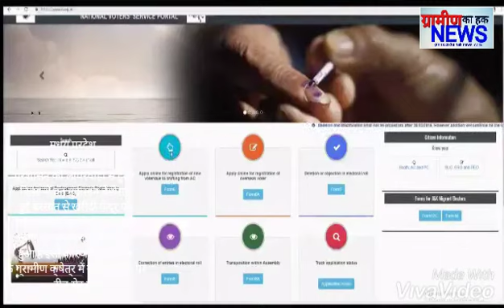मध्य प्रदेश ग्वालियर प्रशासन की लापरवाही से हुआ किसानों का नुकसान बेमौसम हुई बरसात से खरीदी केंद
मध्य प्रदेश
ग्वालियर
प्रशासन की लापरवाही से हुआ
 किसानों का नुकसान बेमौसम
 हुई बरसात से खरीदी केंद्र पर
 किसानों के गेहूं भीगने से लाखों
 रुपए का नुकसान किसानों का
 हुआ है इसी कारण है देखा गांव
 के ग्रामीण क्षेत्र में खरीदी केंद्र पर
 टीन सेट में गेहूं का रखरखाव की उचित व्यवस्था नहीं होने की वजह से खरीदा गया गेहूं पानी में
भीग गया और किसानों का
भरपूर नुकसान हुआ अगर
प्रशासन में सही तरीके से खरीदी
 केंद्रों पर व्यवस्था की होती तो
शायद किसानों की मेहनत पर
पानी नहीं पड़ता लेकिन प्राकृतिक
 मार के साथ साथ प्रशासनिक मार भी झेल रहे हैं किसान हम
आपको दिखाते हैं कि खेतों में गेहूं
 खरीदी केंद्र गेहूं किस कदर पानी
 से खरीदा गेहु बेकार हो चुका है
सहकारी समितियों के अधयक्षो कि माग है कि समितियों के प्रागड में हो टीन सेड कि व्यवस्था
ताकि फसल रखी जाय सुरिक्षित जगह पर ताकि फसल को नुकशान से वचाया जा सके